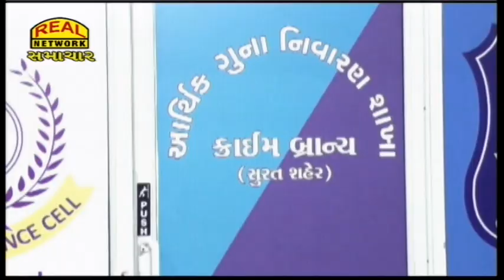ધાક ધમકીથી સજજુ કોઠારીએ કબજે કરેલી મિલકતોને ક્રાઇમ બ્રાન્ચે મૂળ માલિકને પરત કરાવી...